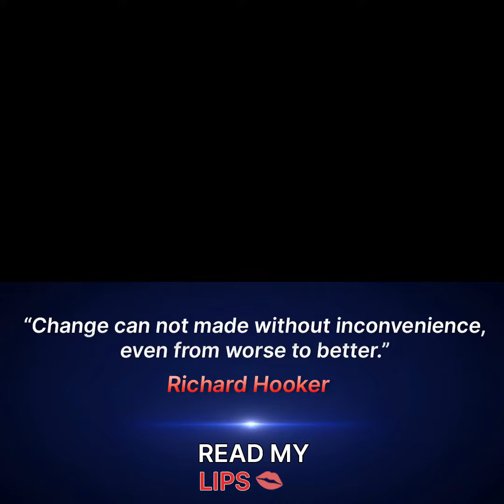การเปลี่ยนแปลงย่อมก่อให้เกิดความไม่สบายใจ | Read My Lips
Read My Lips วันนี้เสนอตอน การเปลี่ยนแปลงย่อมก่อให้เกิดความไม่สบายใจ แม้จะเป็นการเปลี่ยนแปลงที่ดีขึ้นก็ตาม
🎤 ดำเนินรายการโดย พลเรือตรีหญิง ดร.พัชรา วัดอักษร
อาจารย์ผู้เชี่ยวชาญด้านภาษาอังกฤษ
ติดตามรายการ NAVY TIME เรื่องดีๆ ประเทศไทยยามเช้า ได้ทุกวัน เวลา 07:00 - 08:00 น.
🎥 ช่องทางรับชม
•Facebook: THE STATES TIMES/THE STATES TIMES PODCAST
•YouTube:  THE STATES TIMES/THE STATES TIMES PODCAST
•จานดาวเทียม PSI TVD 4 ช่อง 76